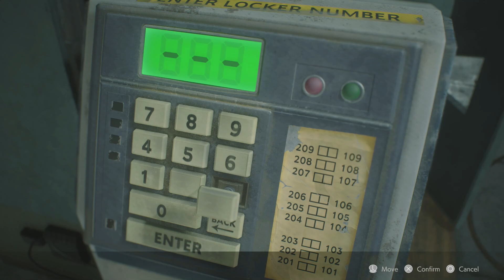The guy is still terrifying. [Resident Evil 2 Remake-Leon Side B (Episode 2)]